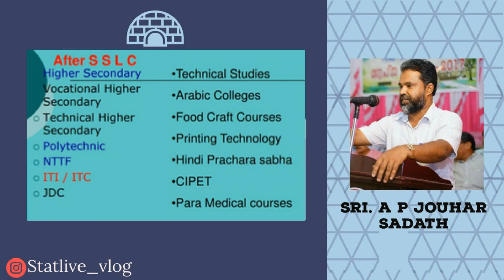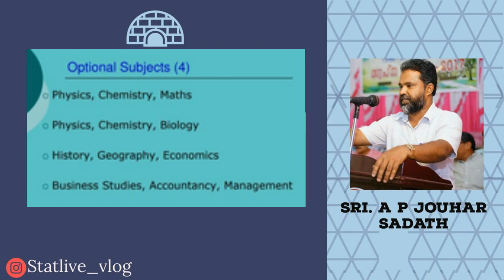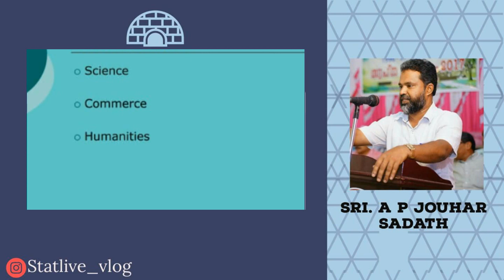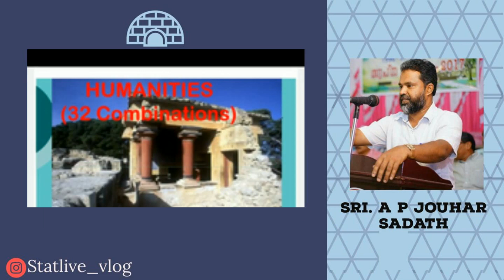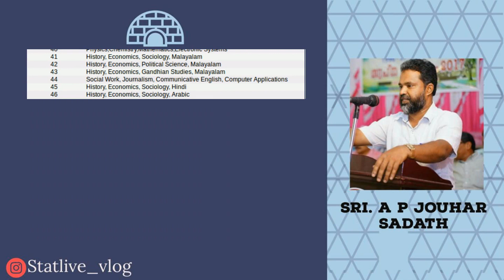പത്താം ക്ലാസ് കഴിഞ്ഞു. ഇനി ഏത് കോഴ്സ് തിരഞ്ഞെടുക്കും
sslc aftersslc plusoneadmission plusoneallotment പത്താം കഴിഞ്ഞ വിദ്യാർത്ഥികളും അവരുടെ രക്ഷിതാക്കളും പുതിയ കോഴ്സിന് ചേരുന്നതിനു മുമ്പ് ഈ വീഡിയോ നിർബന്ധമായും കണ്ടിരിക്കണം